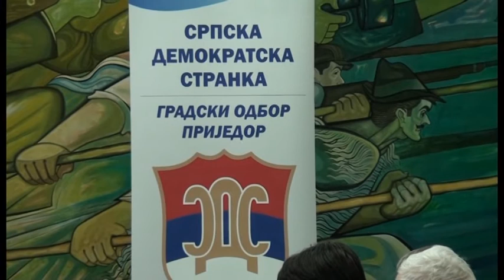PRIJEDOR - SVEČANO URUČENJE NOVIH ČLANSKIH KARATA SDS 22. 03. 2018.